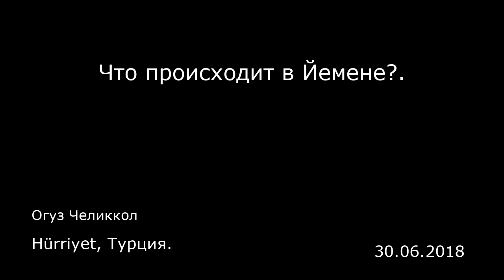Что происходит в Йемене?. Hürriyet, Турция.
Что происходит в Йемене?.
Hürriyet, Турция.
Огуз Челиккол
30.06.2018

Гражданская война в Йемене продолжается с 2015 года.  В эту войну напрямую вмешались Саудовская Аравия и ее союзники. По сути борьба за Йемен идет между Саудовской Аравией и Ираном, эти две страны, используя местные силы (своих союзников), пытаются установить контроль над имеющим большое стратегическое значение Йеменом.  Корни гражданской войны в Йемене восходят к затронувшей эту страну арабской весне и началу массовых беспорядков против режима Али Абдаллы Салеха. Эффекты арабской весны в Йемене не отличались от других арабских стран, таких как Сирия и Ливия. В результате протестов, начавшихся в Йемене и переросших в акции насилия, Салех после управления страной в течение 22 лет (при жестком режиме) был вынужден подать в отставку в начале 2012 года . Салех, будучи раненым в ходе вооруженного нападения на президентскую резиденцию, покинул свой пост и отправился на лечение в Саудовскую Аравию. На смену Салеху пришел его заместитель Абд-Раббу Мансур Хади. А гражданская война в Йемене началась с тех пор, как хуситы, приверженные зейдизму (который считается одним из ответвлений шиизма) и составляющие самое многочисленное меньшинство в стране, подняли восстание на севере Йемена, вступили в столкновения с суннитскими племенами, в дальнейшем захватили йеменскую столицу и установили доминирование на значительной части территории страны. Когда хуситы заняли Сану, президент Мансур Хади сначала был посажен под домашний арест, а затем был вынужден бежать в Аден (важный порт на юге страны)...